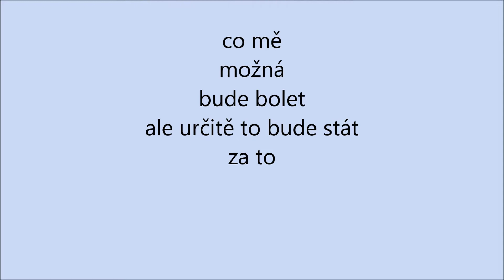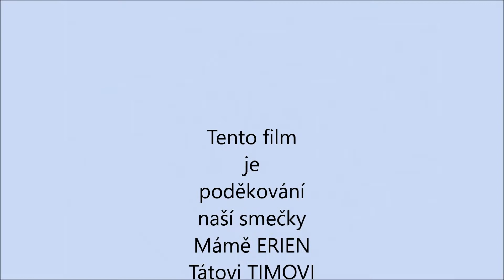Lucky 1 den